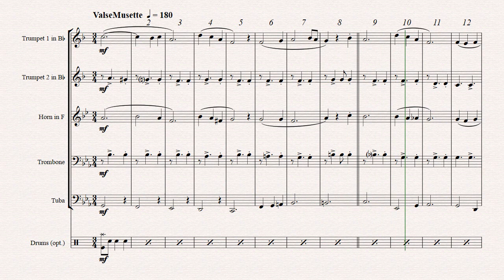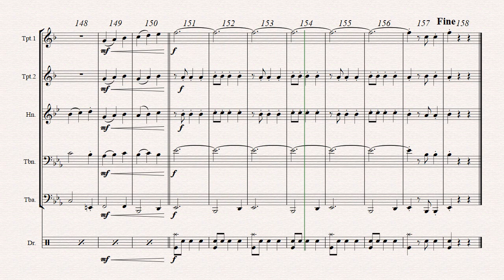Ball de Danse - Musette Waltz - Brass Quintet